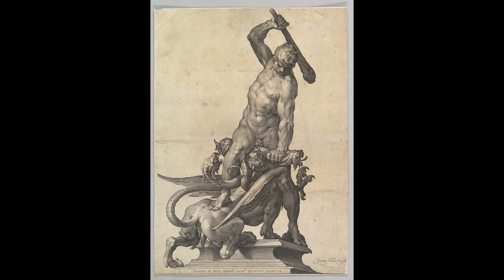In Mundo Magico, Fortitudinem Sentimus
In aeternum, pergamus ire,
Surgamus, frangamus vincula mire.
Ventus viam nobis monstrabit,
Noctem dies et lux spectabit.

Astra fulgent, ad caelum ascendimus,
Bellum et amorem, per terras incedimus,
In viam regis, nos coniungimus.

Pericla nos non flectent,
Adversa nobis non nocent.
Cum corde forti, viam sequemur,
Et tenebras in luce vincemus.

Per terras vastas, per montes altos,
Per flumina et silvas, ingrediamur fortis.
Monstra et magica, superabimus,
Pro victoria et gloria, pugnamus.

En la eternidad, sigamos adelante,
Levantémonos, rompamos cadenas admirables.
El viento nos mostrará el camino,
La noche esperará al día y la luz.

Las estrellas brillan, ascendemos al cielo,
En un mundo mágico, sentimos fortaleza.
Marchamos a través de la guerra y el amor por la tierra,
En el camino del rey, nos unimos.

Los peligros no nos doblegarán,
Las adversidades no nos dañarán.
Con corazón valiente, seguiremos el camino,
Y venceremos las tinieblas con la luz.

A través de vastas tierras, por montañas altas,
Por ríos y bosques, avancemos valientemente.
Superaremos monstruos y magia,
Por la victoria y la gloria, luchamos.